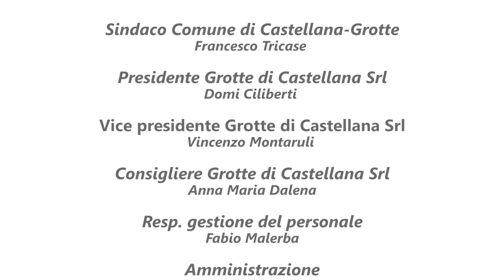Grotte di Castellana: ottobre 2016 visitatore n° 300.000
A due mesi della fine dell'anno, le Grotte di Castellana festeggiano il trecentomillesimo visitatore del 2016 con una performance di "Hell in the Cave". Record dall'apertura della società Grotte Srl, fondata nel 1999.